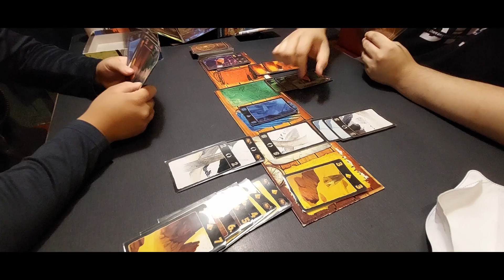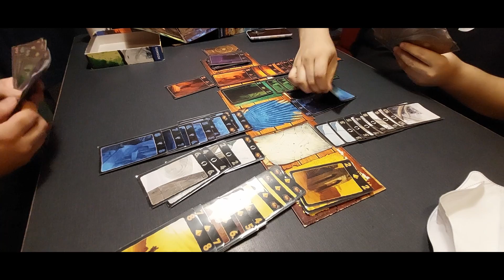보드게임(로스트시티) 2022년 10월 3일 기록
바로 옆에 레이저미션이라는 서바이벌게임도 했지만 녹화장비가 변변치 않아 녹화 못함.